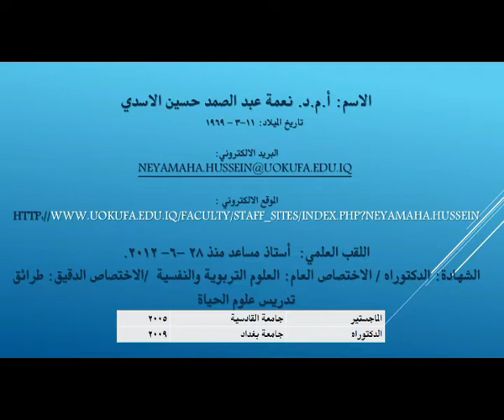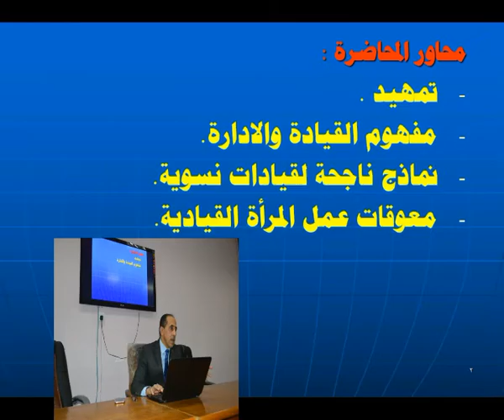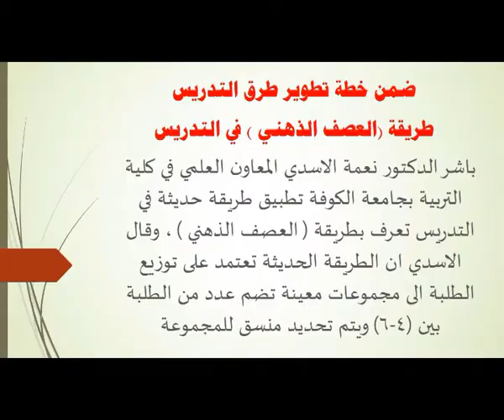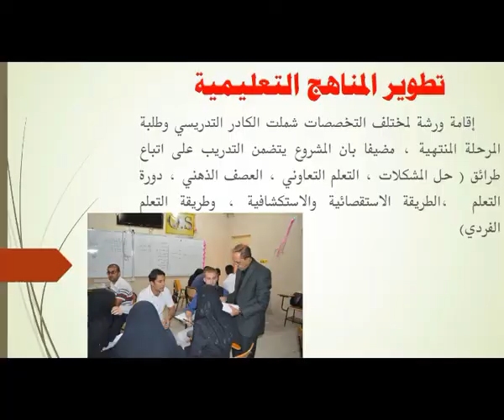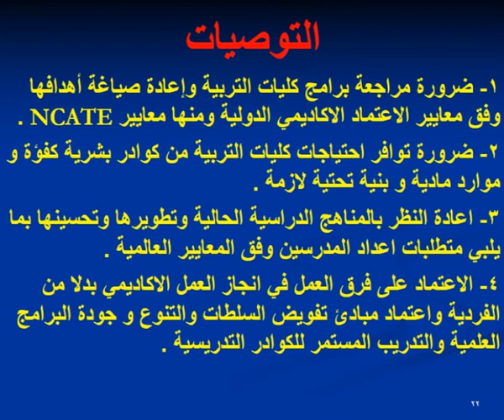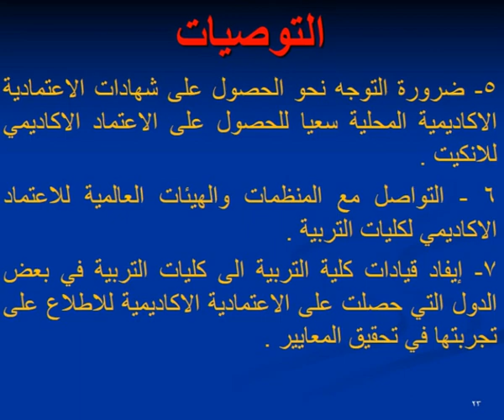محاضرة للدكتور نعمة الاسدي ضمن متطلبات نيل درجة الاستاذية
كلية التربية / جامعة الكوفة